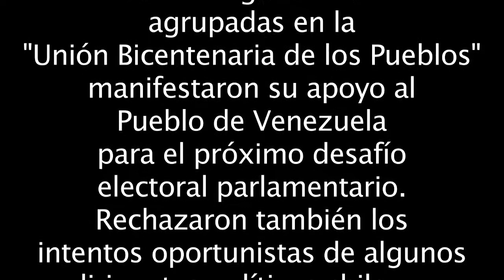Apoyo al pueblo bolivariano desde Chile‏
Diversas organizaciones agrupadas en la "Unión Bicentenaria de los Pueblos" manifestaron su apoyo al Pueblo de Venezuela para el próximo desafío electoral parlamentario.

Rechazaron también los intentos oportunistas de algunos dirigentes políticos chilenos que han pretendido desconocer los avances sociales, políticos y económicos de la Revolución Bolivariana.